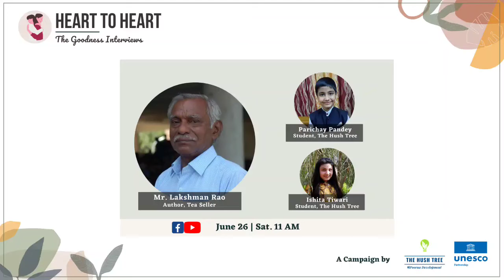𝐄𝐩. 𝟒 | 𝐓𝐡𝐞 𝐆𝐨𝐨𝐝𝐧𝐞𝐬𝐬 𝐈𝐧𝐭𝐞𝐫𝐯𝐢𝐞𝐰𝐬 | 𝐋𝐚𝐤𝐬𝐡𝐦𝐚𝐧 𝐑𝐚𝐨 - 𝐀𝐮𝐭𝐡𝐨𝐫, 𝐓𝐞𝐚 𝐒𝐞𝐥𝐥𝐞𝐫 | 𝑳𝒊𝒗𝒆 𝒏𝒐𝒘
A Goodness Campaign by The Hush Tree and UNESCO New Delhi Office
𝐇𝐨𝐬𝐭: 𝐈𝐬𝐡𝐢𝐭𝐚 𝐓𝐢𝐰𝐚𝐫𝐢 & 𝐏𝐚𝐫𝐢𝐜𝐡𝐚𝐲 𝐏𝐚𝐧𝐝𝐞𝐲 (Students, The Hush Tree)
𝐋𝐚𝐤𝐬𝐡𝐦𝐚𝐧 𝐑𝐚𝐨 is known as 'Shakespeare' who sells Tea. He has written over 24 novels, plays and political essays. He is a Delhi University alumnus, and also a sidewalk tea seller.